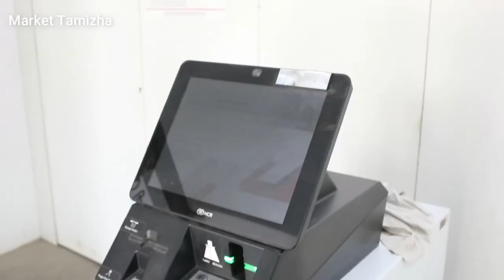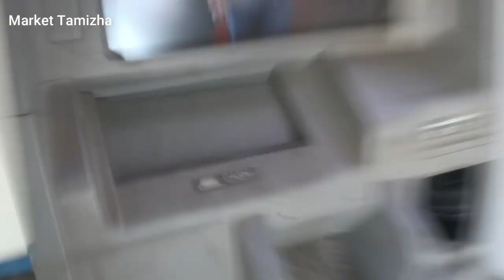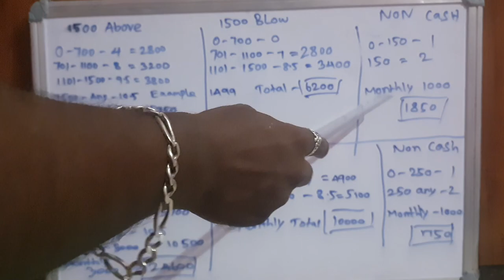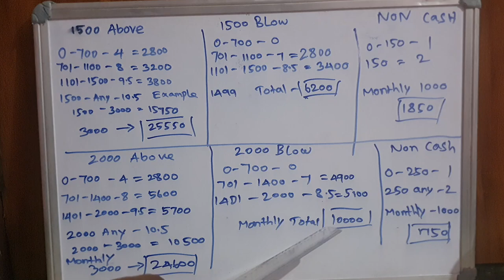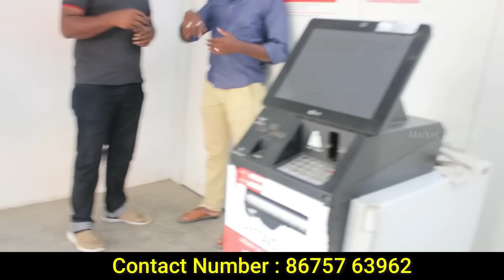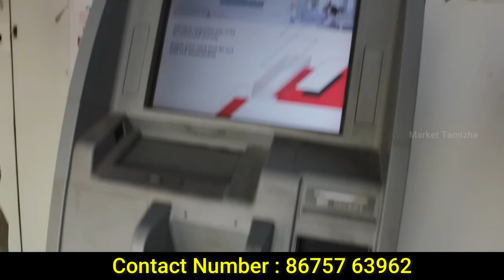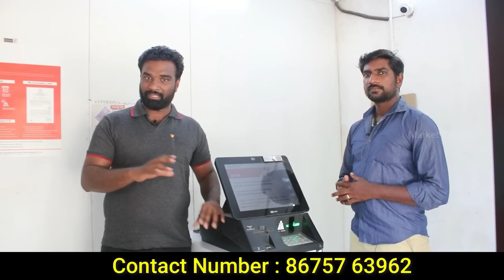ஒரே ஒரு முறை முதலீடு வாழ்நாள் முழுவதும் வருமானம் | low investment Life Time profit business idea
மாதம் 100000 வருமானம் தரும் தொழில் | ATM business in tamil | low investment High profit .

Phone Number தெரிந்து கொள்ள இதை Click செய்யவும்

1) Best work from home jobs in Tamil
2) What is SBI ATM franchise in Tamil
3) How to start SBI ATM franchise business in Tamil
4) What is SBI mini ATM machine business in Tamil
5) What are the best franchise business idea in Tamil
6) How to get ATM franchise in Tamil
7) What is ATM franchise in Tamil
8) What is India One ATM franchise in Tamil
9) What are the low investment franchise business in Tamil
10) How to start white label ATM franchise in Tamil
11) Which is the best franchise in india with low investment in Tamil
12) Best low investment business idea in Tamil
13) Which is the best business to start in 2023